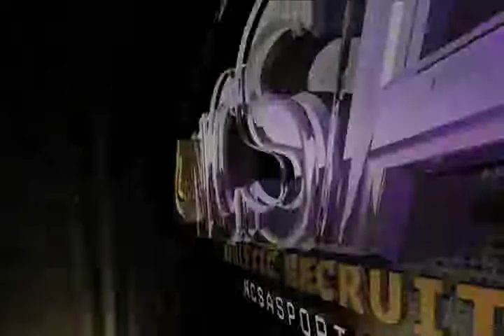Zach Naylor (Football Recruiting Video)